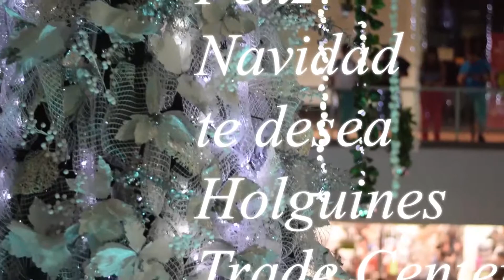Navidad Holguines 2017